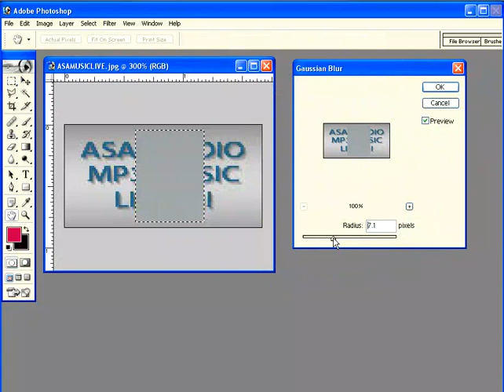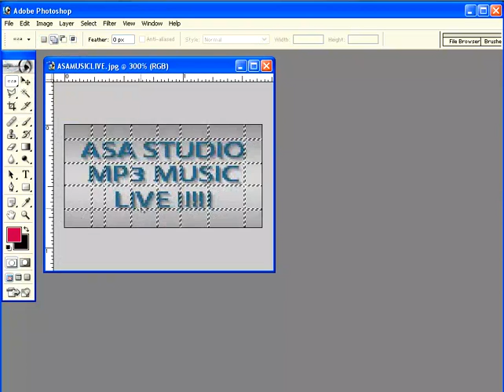Photoshop Tutorial Paket Dasar 02 Kotak Link Seleksi